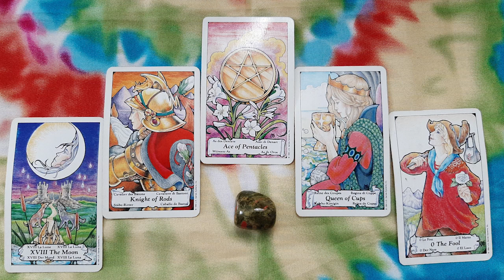Aquarius Psychic Tarot Reading for April 2022 by Pam Georgel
To purchase my Psychic Crystal Readings for Each Zodiac Sign for April 2022

To purchase my What's Lucky and New for You Psychic Tarot and Oracle Card Readings for 2022

To purchase my Big Love Readings for Singles and Couples for The Year of 2022

To purchase my Psychic Tarot Readings for The New Year of 2022

To purchase my Lunar Eclipse in Taurus Psychic Tarot, Crystal and Oracle Card Reading for November 2021

To purchase my Solar Eclipse in Sagittarius Psychic Tarot, Crystal and Oracle Card Reading for December 2021

To purchase my Angels, Ancestors and Ascended Masters Psychic Oracle Card Reading for These Changing Times

Category
People & Blogs